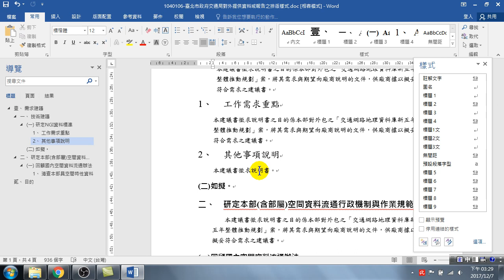04.建立標題一內文、標題二內文、標題三內文樣式(Word 高效文件製作)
建立標題一內文、標題二內文、標題三內文樣式